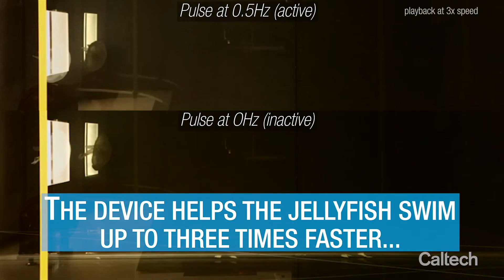Bionic Jellyfish Swim Faster and More Efficiently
An explainer video about the jellyfish prosthetics designed by Xu and Dabiri.

Credit: Nicole Xu and John Dabiri/Caltech